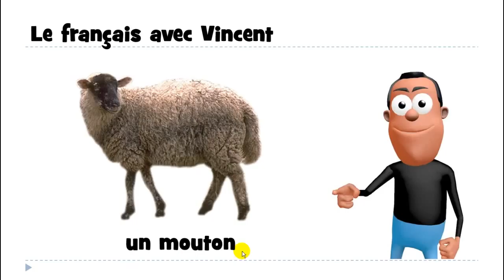Fransızca öğrenmek # 1 mot # un mouton